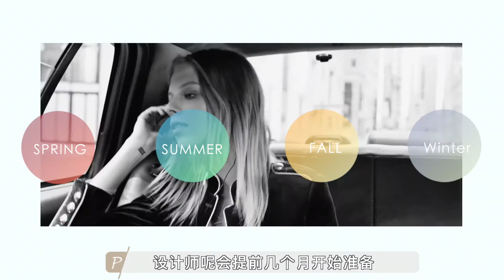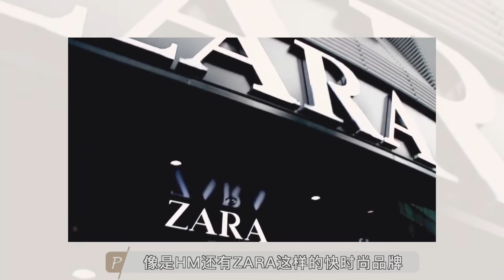【搭配师分享】为什么你应该停止购买快时尚品牌？| 6分钟解析快时尚背后运行逻辑✅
Hello，小帕上线💡
这期想和你们聊聊“快时尚”究竟是什么？

1/ 公众号：穿搭圣经
2/ B站：Miss 帕帕

我的穿搭训练营正在开课中，你可以通过👇
1/助教Pet微信：MISSPAPA1
2/添加请备注「帕帕」，享受开课8折优惠